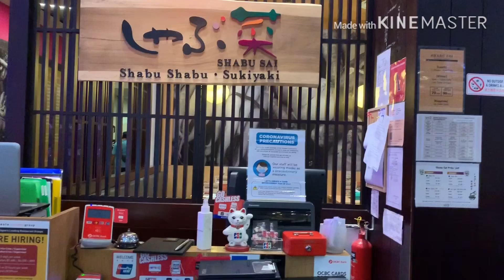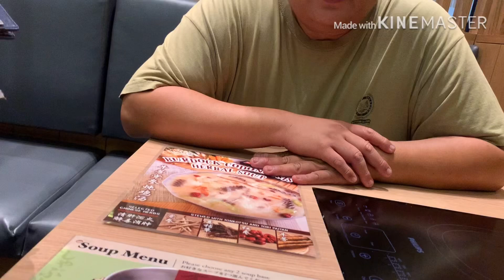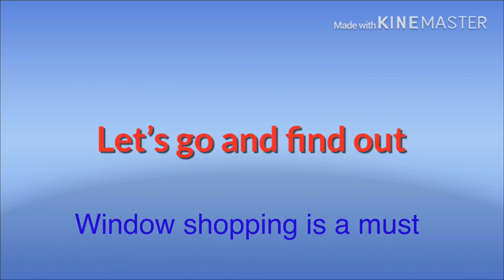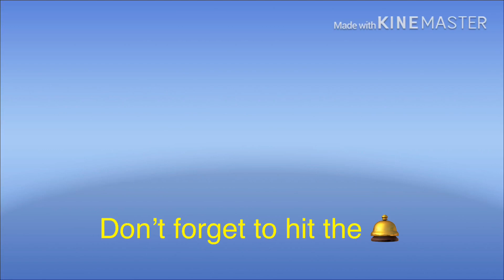Mukbang shabu shabu buffet!!!Changi city point